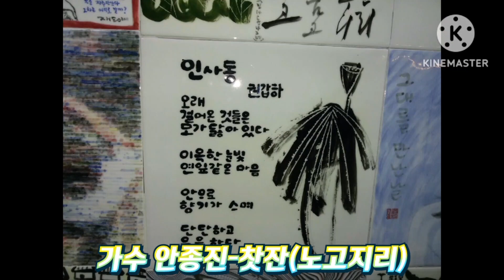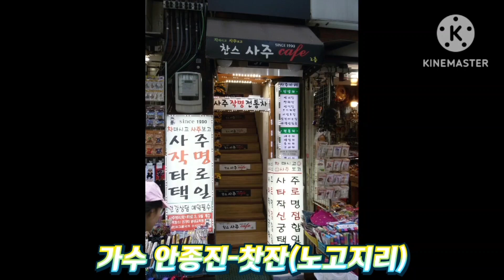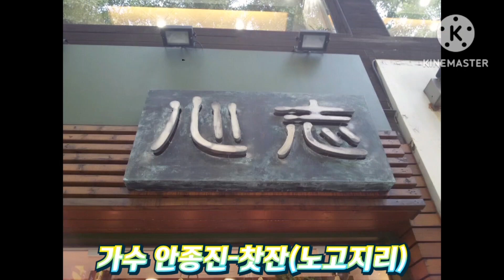찻잔 ㅡ안종진[(원곡:노고지리)한국관광100선 로케지: 서울시 대표거리 "인사동"2023/3 8]